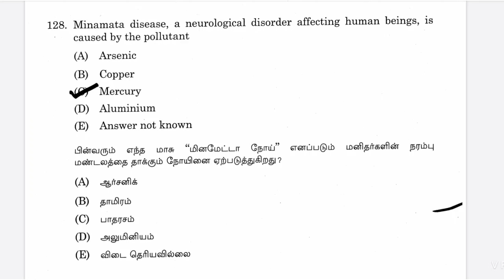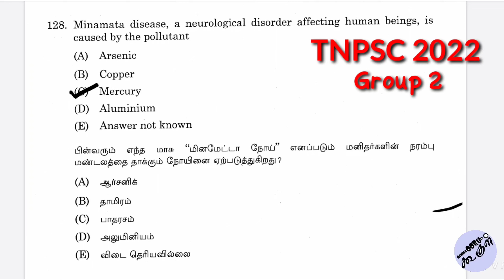Minamata disease, a neurological disorder affecting human beings, caused by the pollutant| Mercury.